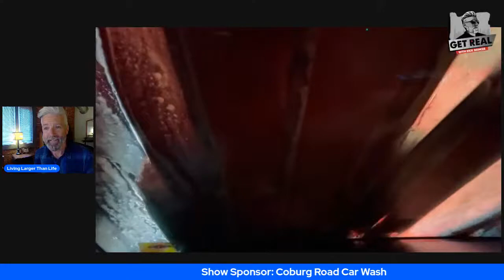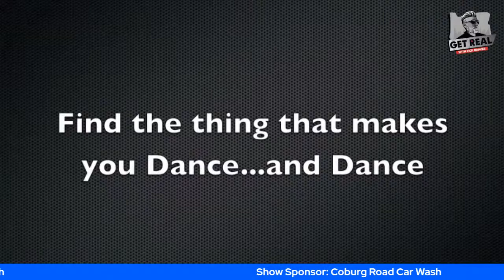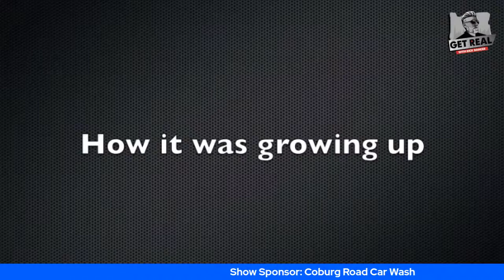Be A Rule Breaker, Live Bigger Than Life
Julie Ann Mills is one of those people who inspires you to look beyond what you think you can or cannot do. She paints beautiful pictures but has no use of her hands. We produced a video on her years ago and thought it was time to have her back.